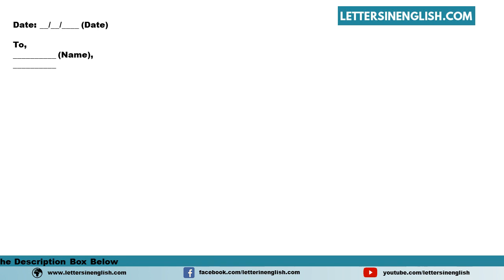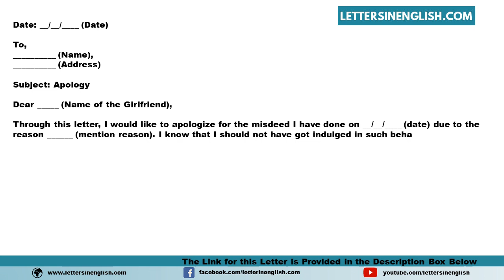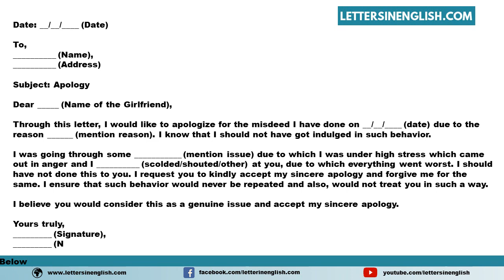Letter Of Apology For Bad Behavior To Girlfriend - Apology Letter to Girlfriend for Misbehavior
Sample Letter of Apology for Bad Behavior to Girlfriend - Sample Apology Letter to Girlfriend for Misbehavior
In this video, you will find a sample Letter of Apology for Bad Behavior to Girlfriend - Sample Apology Letter to Girlfriend for Misbehavior in the English Template
PID: 12917